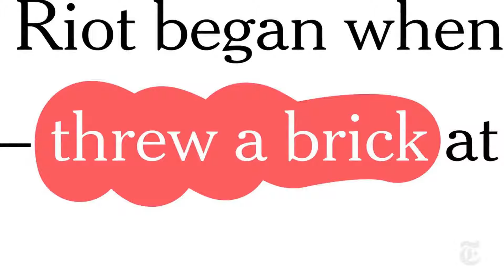How to Pronounce Derided (Real Life Examples!)